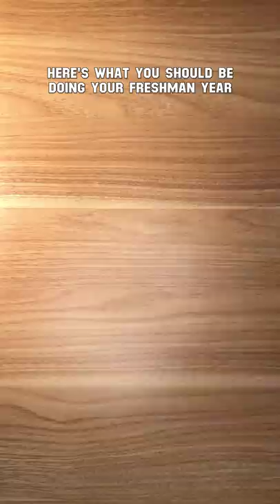What to do Freshman Year of High School